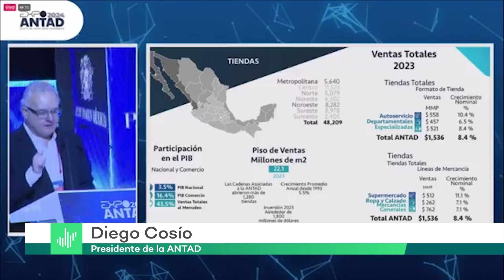Piden a candidatos mejorar economía y libre mercado desde Expo Antad | Jalisco Noticias